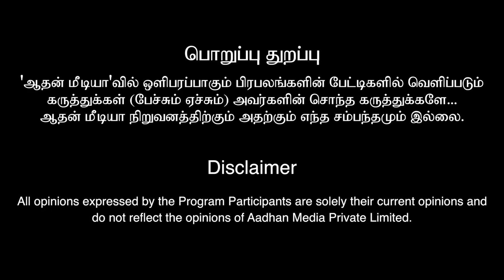2020-ல் இந்தியர்கள் என்ன செய்ய வேண்டும்? - முனைவர். மயில்சாமி அண்ணாதுரை, துணைத்தலைவர், DOTE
2020 இந்தியர்கள் என்ன செய்ய வேண்டும்? - முனைவர். மயில்சாமி அண்ணாதுரை, துணைத்தலைவர், DOTE